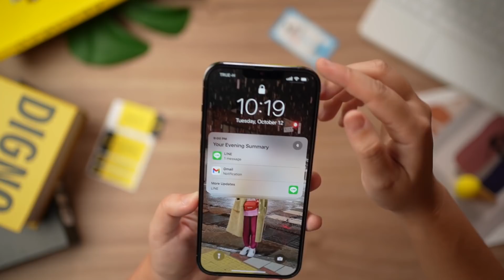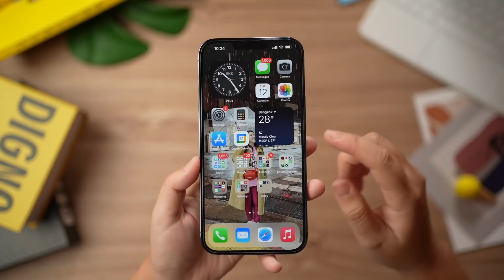ฟิล์มกระจก iPhone 13 ติดตัวไหนดี? | Gorilla X3 Triple Strong แข็งแรง + Anti Bacteria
มา จะมาแถลงไขให้ฟัง ว่าฟิล์มกระจก iPhone 13 ติดตัวไหนดี? เริ่มกันที่ Gorilla X3 Triple Strong 🔥
⭐️ กระจกใสเต็มจอ แบบเต็มจริงๆ
⭐️ ไม่มีขอบดำให้หงุดหงิดใจ
⭐️ Anti Bacteria ช่วยฆ่าเชื้อโรคได้ 99%
⭐️ ติดง่ายมากกก
⭐️ มีประกัน 180 วัน เคลมได้  1 ครั้ง
ติดแล้วดี กันรอยหน้าจอได้แน่นอน ไปติดกันเถิดดด 📌